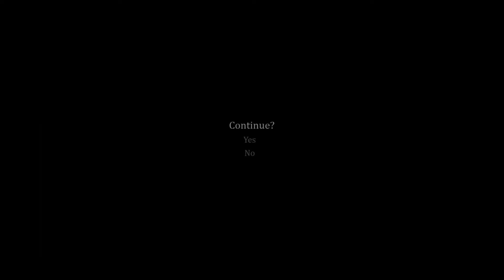Silence of the sleep Episode 5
Satan baby! that is all...